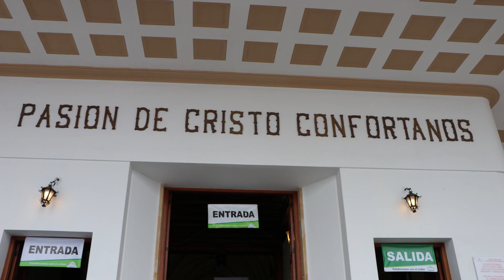SANTUARIO DEL SEÑOR CAÍDO DE MONSERRATE, destino obligado de turistas en Bogotá.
La fundación de Santa Fe en 1538, no terminó con la creencia del pueblo Muisca para adorar en algunas partes de las montañas y continuar usando los caminos que los llevaban a sus lugares sagrados. Por el contrario, estas creencias muiscas se vincularon con las creencia cristianas.